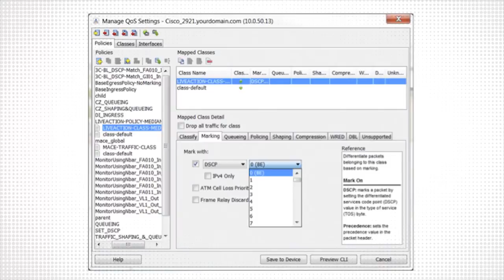Using LiveAction to easily apply Cisco QoS policies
Karthik Dakshinamoorthy, Product Manager at Cisco Systems talks about how useable and flexible LiveAction is on creating, editing, and applying QoS policies for Cisco routers and Layer 3 switches.